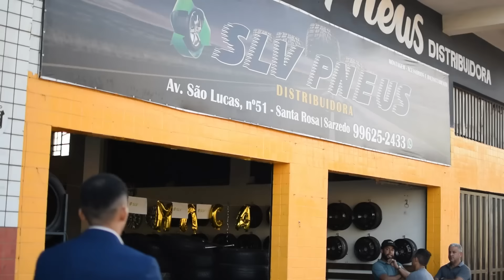BEN MENDES SOFRE TENTATIVA DE INTIMIDAÇÃO DURANTE REPORTAGEM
Na Ronda do Consumidor de hoje temos o caso de um consumidor que pagou duas vezes pelo mesmo produto e após tentar resolver com a empresa e não obter êxito, procurou ajuda da nossa equipe. Ao chegar ao estabelecimento, sofremos tentativa de intimidação.